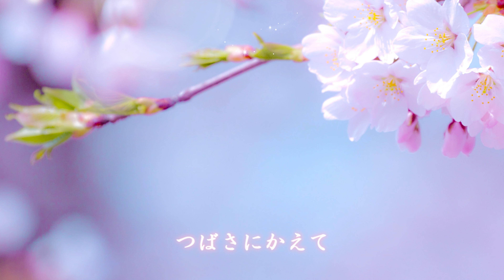小学生の卒業ソング｜つばさにかえて（同声二部合唱）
うた：八千代少年少女合唱団

【卒業生ソング】先生や友だちへの感謝の気持を届けたい曲

楽譜〔小学生のための音楽会用合唱曲集〕
「いのちの地図」　音楽之友社 編
範唱+カラピアノCD付き

【最新情報】
弓削田健介の最新曲、歌が生まれる出会いと気付きの旅の様子など

【弓削田が運営している2つのYouTubeチャンネル】
弓削田健介 YouTube "Official" Channel

（歌の種になる「１秒の言葉」をポロポロつぶやいてます）

①先生方のためのオススメ動画リスト
②学校行事ですぐ使える！弓削田健介作品集（Ⅰ～Ⅳ）収録曲
③弓削田健介について

①先生方のためのオススメ動画まとめました！

②CDつきで使いやすい！弓削田健介作品集（Ⅰ～Ⅳ）

●作品集Ⅲ「図書館で会いましょう」

④合唱作曲家 弓削田健介について

全国を旅しながら年間150-200回のコンサート活動を行い
旅を通じて得た気づきや子どもたちとの交流を通して
小中学校で歌われる合唱曲を作曲。

2021年より楽曲が音楽の教科書（教育芸術社）に掲載。
音楽之友社、教育芸術社よりこれまで４冊の作品集を出版。
名前をテーマに書かれた「しあわせになあれ」が絵本として出版、
こどもミュージカルの脚本・作曲など、創作活動の場を広げている。

海外ではローマ、ウィーン、アムステルダム、サンパウロ、アブダビ、シンガポールなど、日本人学校を訪問するコンサートを行い、
ホスピスでの演奏、南アフリカに移動図書館車を贈る活動など、
社会貢献活動にも力を入れている。

これらのスタイルから、メディア登場時は「放浪の合唱作曲家」と呼ばれる。
1982年福岡県生まれ。